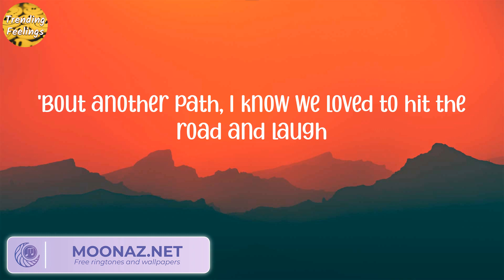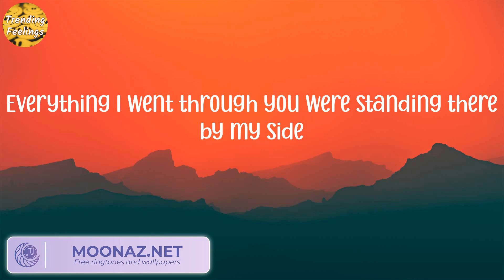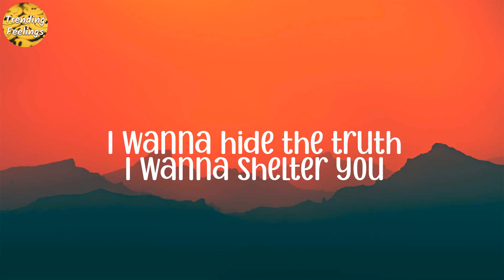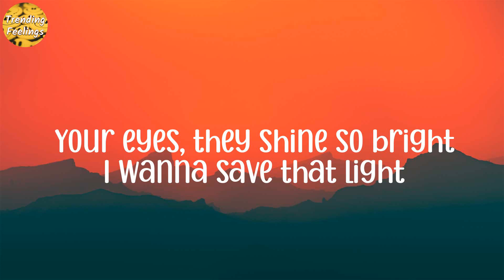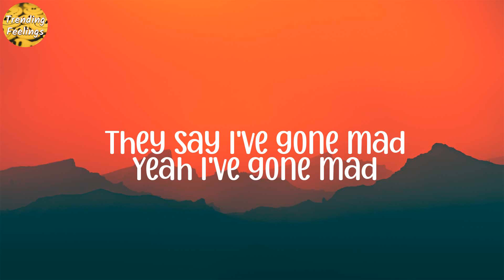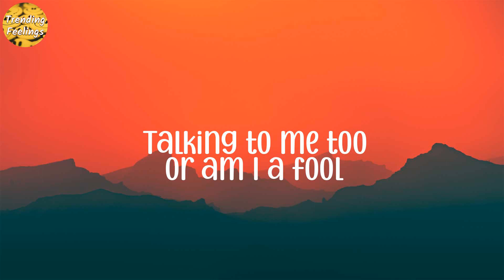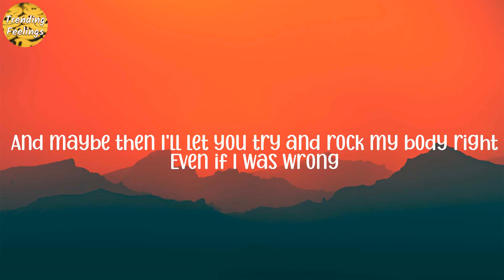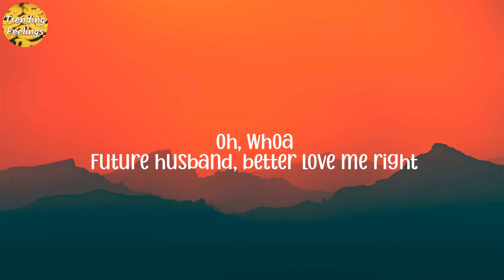See You Again - Wiz Khalifa, Charlie Puth (Lyrics), Imagine Dragons, Bruno Mars, Meghan Trainor,..(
See You Again - Wiz Khalifa, Charlie Puth (Lyrics), Imagine Dragons, Bruno Mars, Meghan Trainor,..(Mix Songs)

LYRICS:
Uh
Wooooh-oh-oh-oh-oh-oh
Yeah
Yeah (Yeah)
Wooooh-oh-oh-oh-oh-oh (Yo)